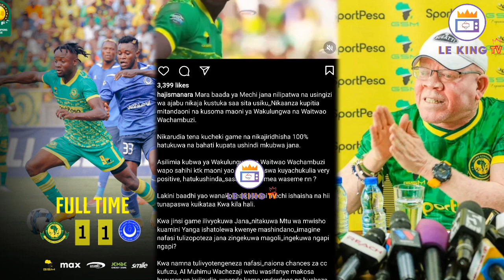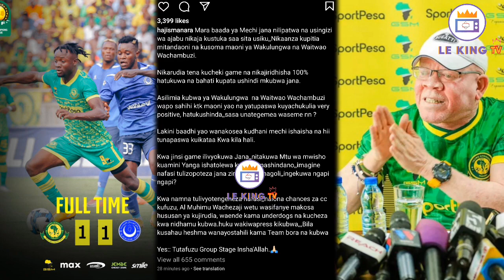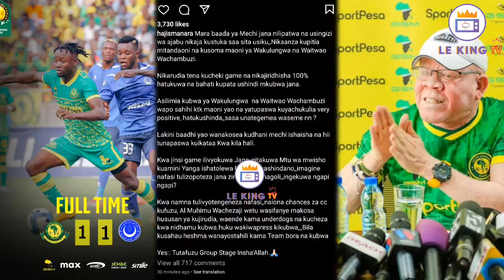🔴Tobaaaa_KIMEUMANA HAJI MANARA KAROGWA JANA?/ ASHINDWA KUJIZUIA/ATAJA KILICHOTOKEA/ YANGA HAITOLEWI.